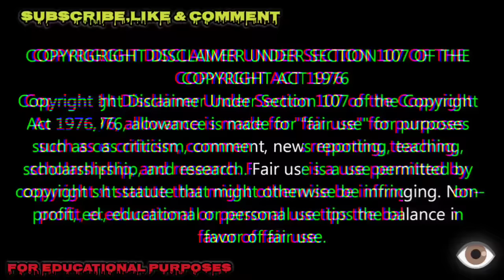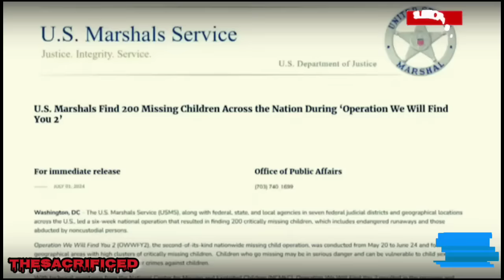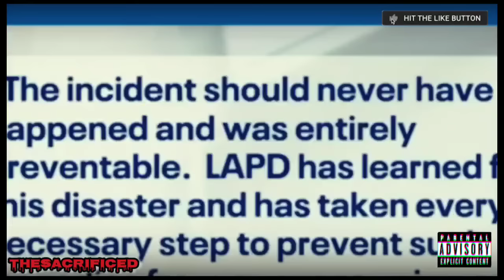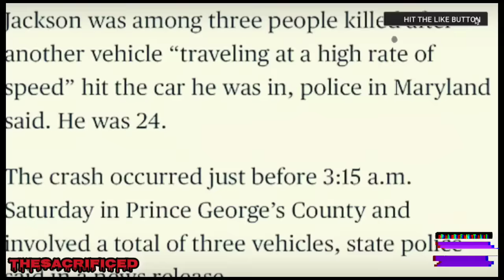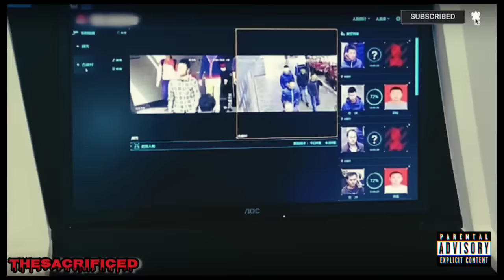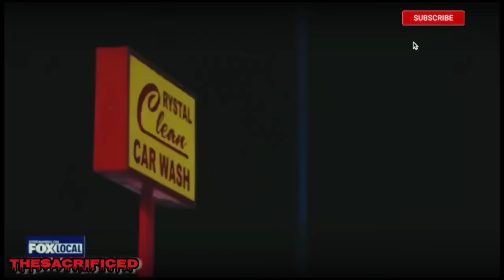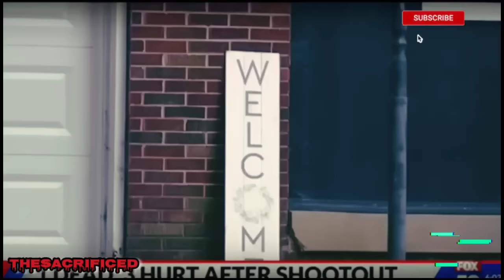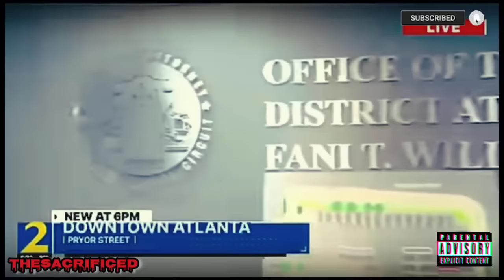COLD WORLD (PT.17): 4th Of JULY & This COUNTRY Going Out With A BANG!?...